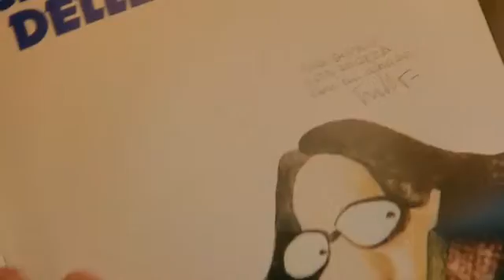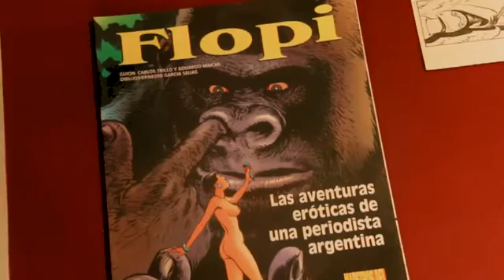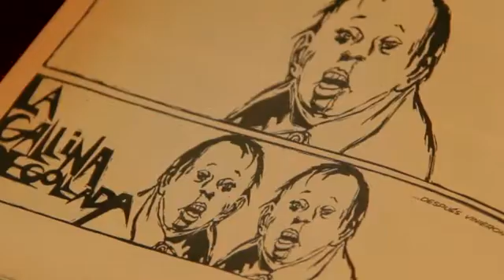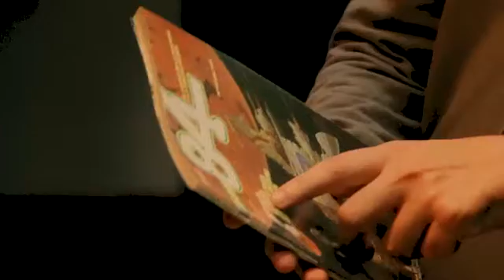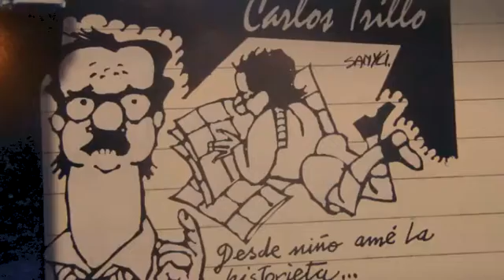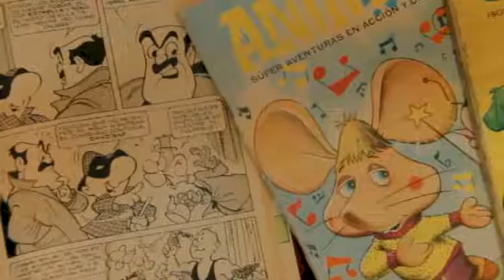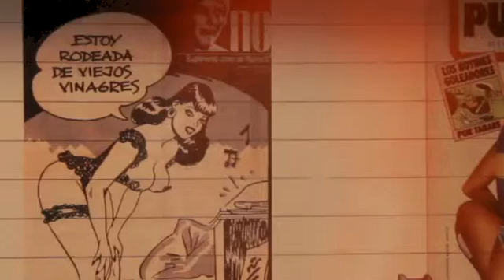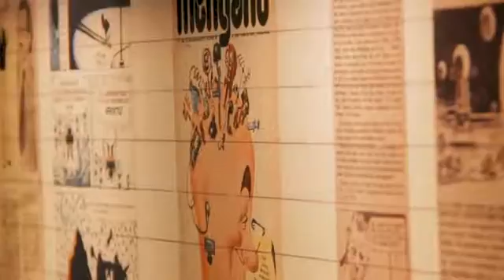Inauguración de la muestra "Trillo: de puño y tecla"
20 de marzo, 2013 | Sala Juan L. Ortiz

La Biblioteca Nacional inaugura una exposición retrospectiva dedicada a la obra del guionista Carlos Trillo. Pionero en la historización del humor gráfico y la historieta argentinos, Carlos Trillo integró las redacciones de publicaciones señeras como Satiricón, Mengano y SuperHumor. Guionista de historietas como El Loco Chávez, Alvar Mayor, Buscavidas, El Negro Blanco, Clara de Noche, Cybersix y tantas otras series, lo consagraron desde mediados de los setenta como un fundamental animador del género, con una producción tan amplia en formas como prolífica.

Considerado por muchos el continuador de Héctor Germán Oesterheld, Trillo es el autor de trabajos memorables como “Alvar Mayor”, “El Loco Chávez”, “Las puertitas del Sr. López”, “Un tal Daneri”, “Cybersix”, “Cosecha verde”, “El síndrome Guastavino” y “Clara de Noche”, entre decenas de historias dibujadas por Alberto Breccia, Enrique Breccia, Horacio Altuna, Domingo Mandrafina, Carlos Meglia, Jordi Bernet, Pablo Túnica, Lucas Varela, Juan Bobillo y muchos otros destacados artistas. Fue, además, coordinador creativo y redactor (en dupla con Alejandro Dolina) de Satiricón; jefe de redacción de Mengano, dirigida por Carlos Marcucci y uno de los impulsores de Superhumor.

La muestra está organizada en torno a dos ejes: El primero, cronológico, presenta –entre otros muchos materiales– las publicaciones nacionales e internacionales en las que participó (algunas, incluso, nunca traducidas al español), los libros y folletos que escribió como el generoso divulgador del género que fue; las novelas y cuentos que editó junto a unos amigos y firmó con seudónimo –mucho antes de abocarse a la historieta– y varios de los trabajos que realizó para publicidad. El segundo, organizado temáticamente, está centrado en el contenido de su producción: presenta desde las libretas donde permanentemente tomaba apuntes; borradores de guiones; versiones modificadas, inconclusas o inéditas… Hasta los dibujos originales de gran parte de su obra: tanto sus personajes clásicos, como páginas descartadas o enviadas de prueba al exterior.
También podrán verse materiales filmados como entrevistas, animaciones, publicidades y una docena de testimonios registrados especialmente para la ocasión por la Biblioteca Nacional. Estos testimonios podrán verse completos a través del archivo del Programa Nacional de Investigación en Historieta y Humor Gráfico Argentinos.